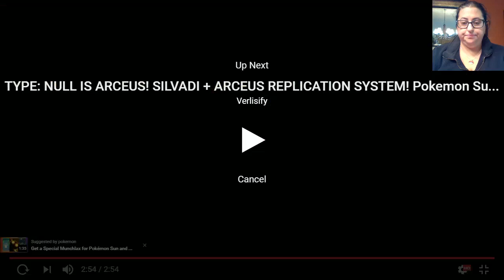Blackjack Reacts to NEW POKEMON October 14th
I wasn't expecting Type: Null to get an evolution, honestly.

ALOLA MUK LOOKS LIKE THE RAINBOW FILM ON TOP OF OIL SLICKS